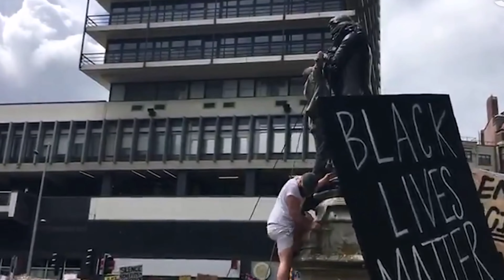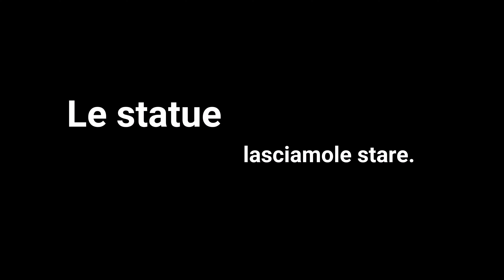Odio le statue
Ho trovato un modo per omaggiare Bruno Martino a vent'anni dalla scomparsa e allo stesso tempo mettere in evidenza la folle deriva di una protesta sacrosanta.